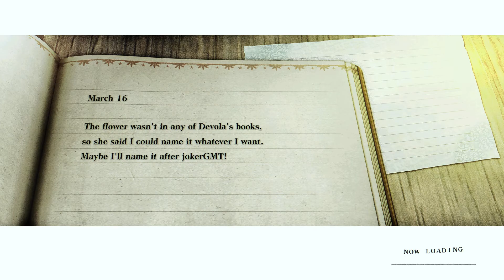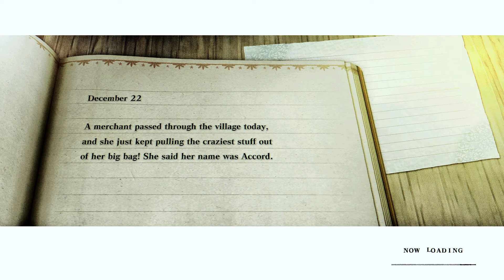PC : Nier Replicant ver.1.22474487139 #008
Developer(s) Cavia[a]
Publisher(s) Square Enix
Director(s) Yoko Taro
Producer(s)
Takuya Iwasaki
Yosuke Saito
Designer(s) Daisuke Iizuka
Programmer(s) Takeshi Katayama
Artist(s)
D.K
Yoshio Kamikubo
Shogo Tojo
Writer(s)
Hana Kikuchi
Sawako Natori
Composer(s)
Keiichi Okabe
Kakeru Ishihama
Keigo Hoashi
Takafumi Nishimura
Series Drakengard
Platform(s)
Nier Gestalt
PlayStation 3 (West only)
Xbox 360
Nier Replicant
PlayStation 3 (Only in Japan)
PlayStation 4
Xbox One
Microsoft Windows
Release PlayStation 3, Xbox 360
AS/AU: April 22, 2010
EU: April 23, 2010
NA: April 27, 2010
AS: April 22, 2021
NA/EU: April 23, 2021
Microsoft Windows
WW: April 23, 2021
Genre(s) Action role-playing, hack and slash
Mode(s) Single-player